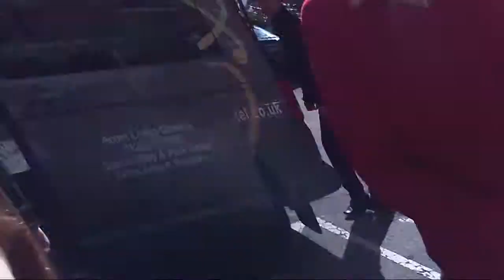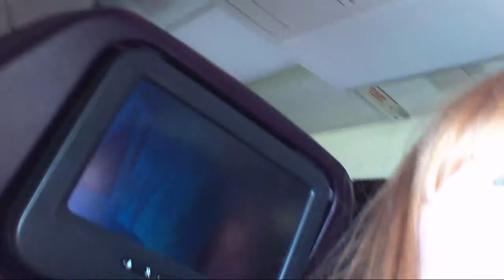Amy's Orlando 2014 Video Blog